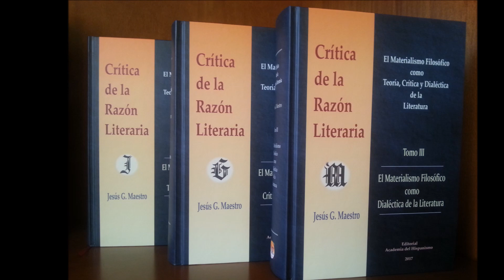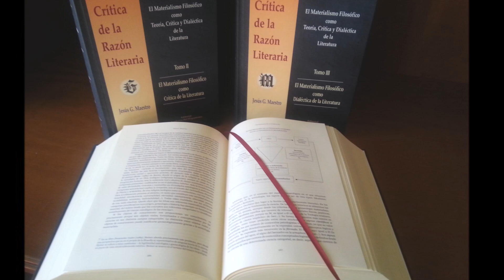Literatura y libertad dativa: ¿qué nos da la literatura?